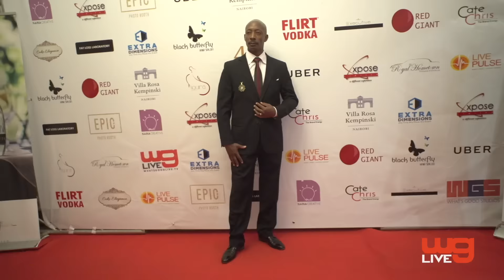Do I look good? I bet I look good, OMG!!!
Kalekye Mumo's 40OFF40 red carpet arrival at Villa Rosa Kempinski. For an all white party graced by the who is who of Kenya.